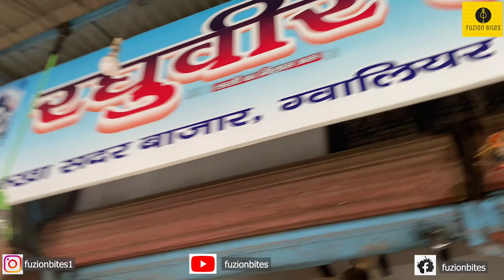Dum Maaro Dum|| Cheap, Tasty and Budget waali Lassi|| Or kaha Sirf Taj NAGRI Mein.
Here we came up with the street food of Agra.

Do watch this video till last, Do not miss the place as well.

1---Raghuveer Halwai- # Pehlwaan Lassi    Sadar Bazar, Agra.

2-- Quality Paratha Paneer Paratha (Ghee wala) Sadar Bazar, Agra,

3- Tawa Chole Bhature-  Chipitola Chauraha, Near Rakabganj Thana, Agra,

Pricing-

--Raghuveer Halwai- # Pehlwaan Lassi 30 Rs

2-- Quality Paratha Paneer Paratha (Ghee wala) Rs- 55

3- Tawa Chole Bhature- Rs. 45